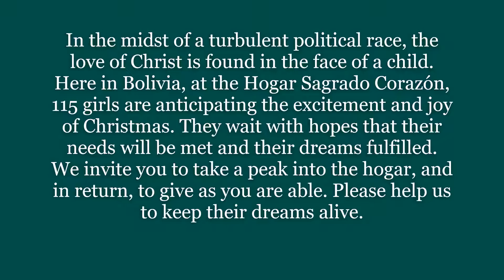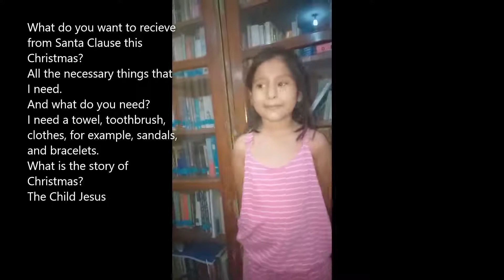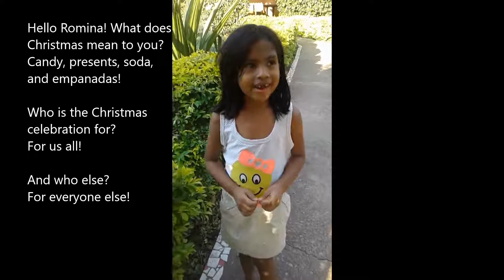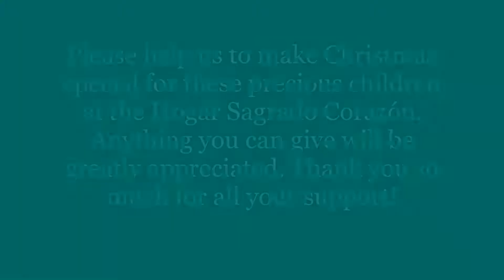Christmas in Bolivia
Help us bring Christmas to these beautiful girls!